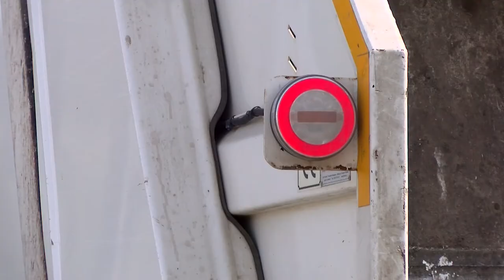Мусор по расписанию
С 5 сентября мусор из ТИЗа, района аэродрома и Яблоневого сада раз в неделю вывозит специальная машина. Она ездит по улицам и сигналит. В это время жители должны вынести мусорные пакеты и самостоятельно погрузить их в кузов. Как к этой инициативе относятся горожане и как выглядит этот сбор на самом деле?